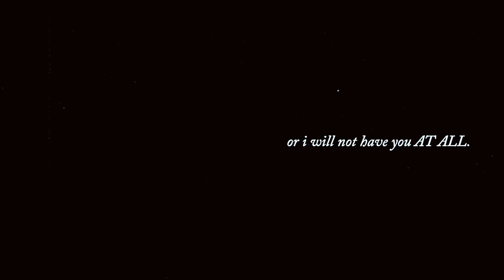Kaz and Inej || Sorry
Sorry that I can't believe.

Kaz and Inej are everything to me and the minute I heard this song, I knew it would be perfect for them.

song: sorry by halsey
coloring: by ItsJessEdits